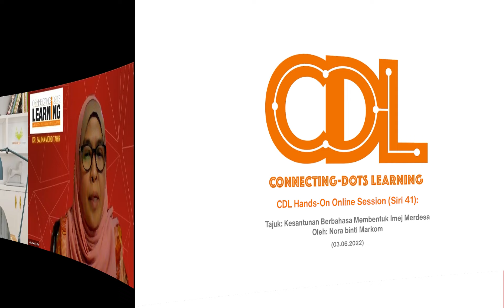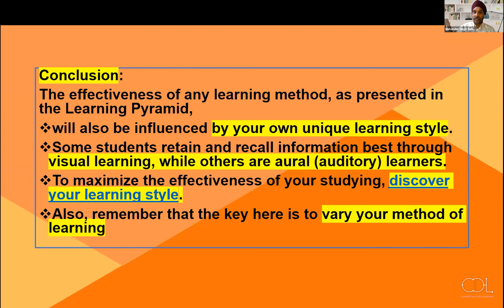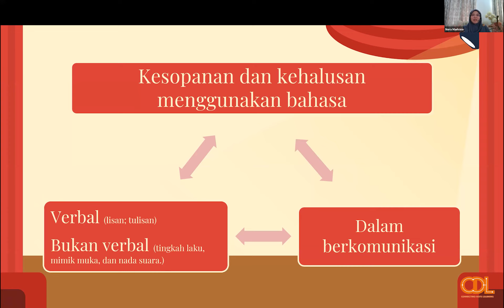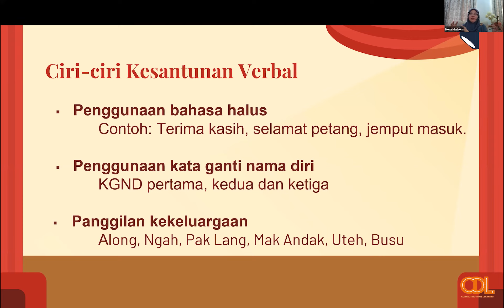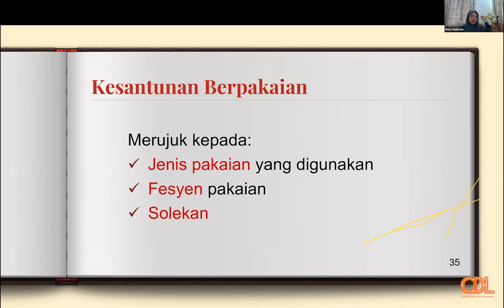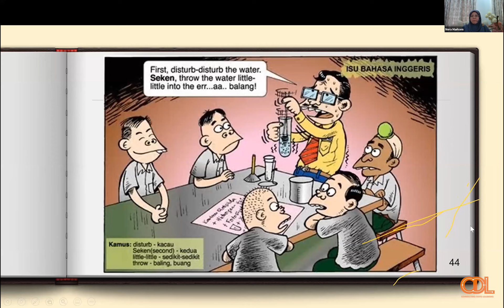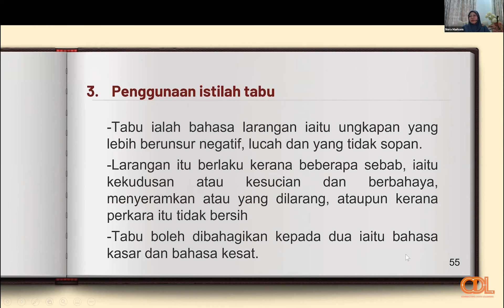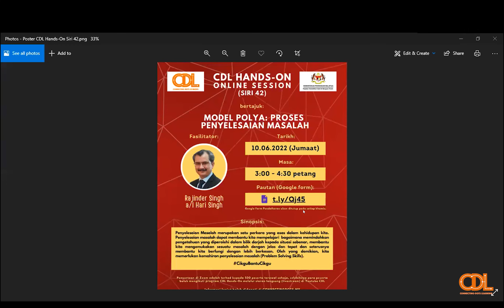CDL Hands-On Online Session (Siri 41) — Kesantunan Berbahasa Membentuk Imej Merdesa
Kesantunan Berbahasa Membentuk Imej Merdesa

Pembentang: Nora binti Markom
Moderator: Dr. Zalina Mohd Tahir
Tarikh: 3 Jun 2022   |   Jumaat
Masa: 3.00 petang - 4.30 petang

CDL Snippets 32 — The Learning Pyramid